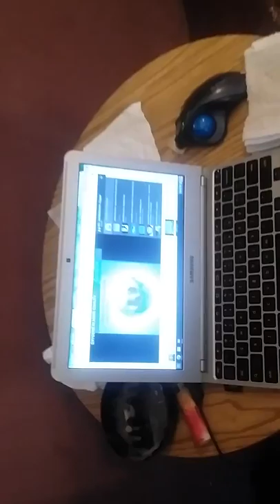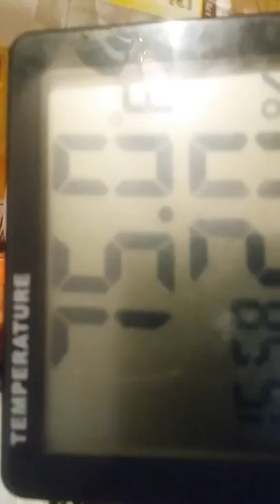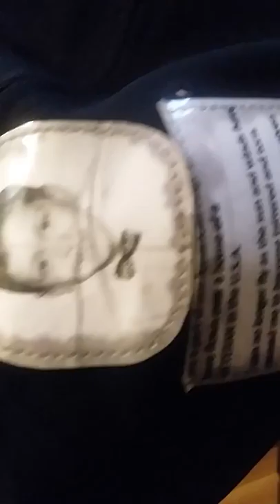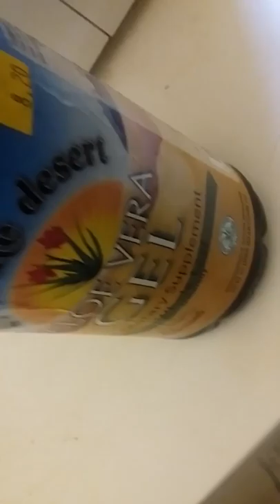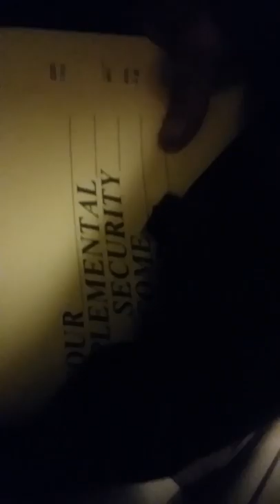20160328 155116 Oxy-GENE